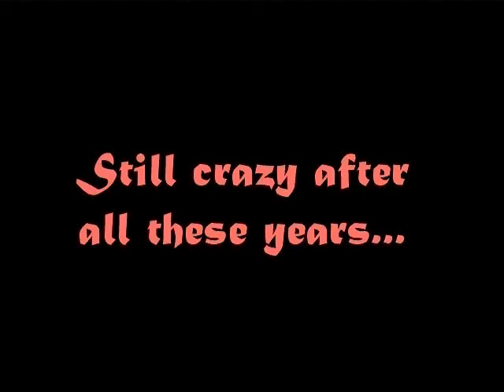Conrys 50th Anniversary